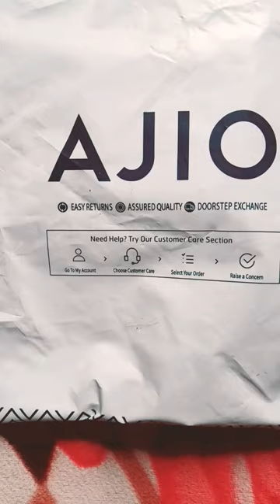925 sterling silver necklace and earring unboxing from carlton london and vanbelle